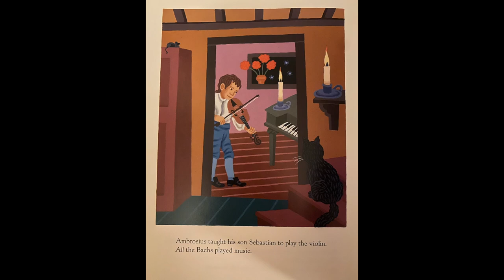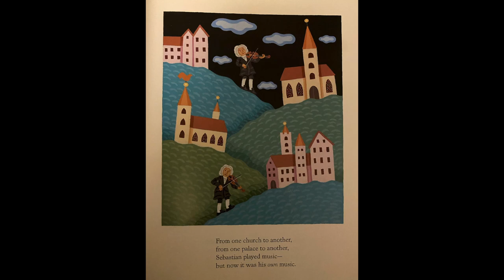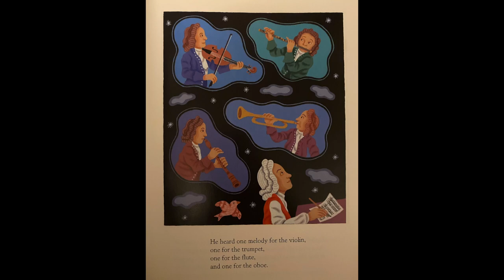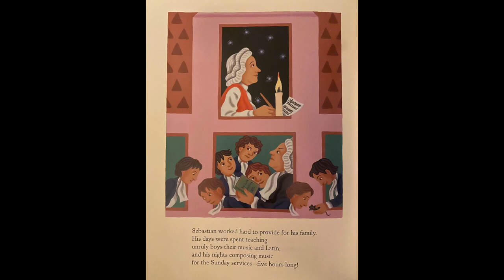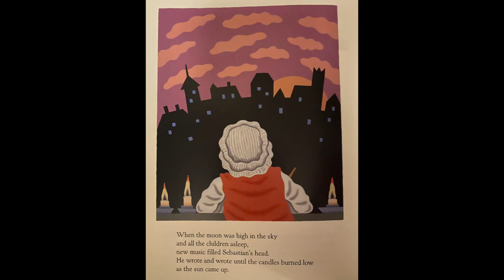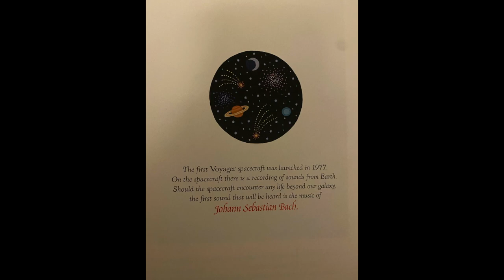Sebastian, A Book About Bach